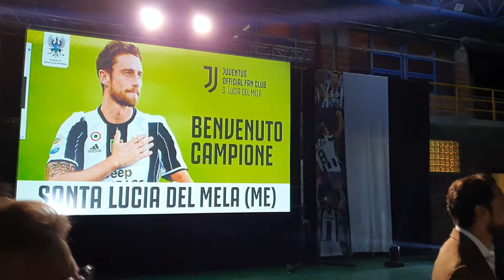L 'arrivo di Claudio Marchisio a Santa Lucia Del Mela (ME) ospite dello JCLUB Gaetano Scirea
L'arrivo di Claudio Marchisio a Santa Lucia Del Mela (ME) ospite dello JCLUB Gaetano Scirea Santa Lucia del Mela 16/10/21#nicetotv